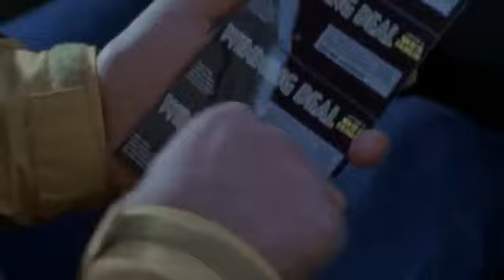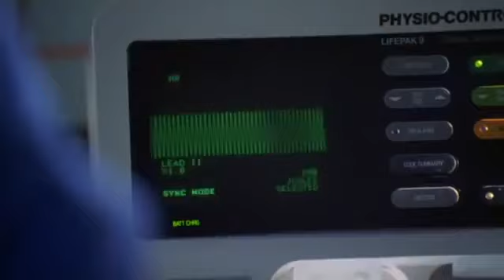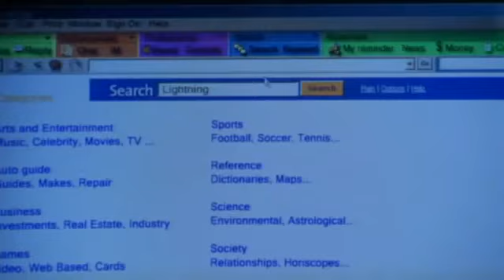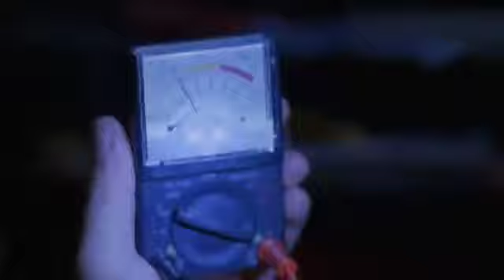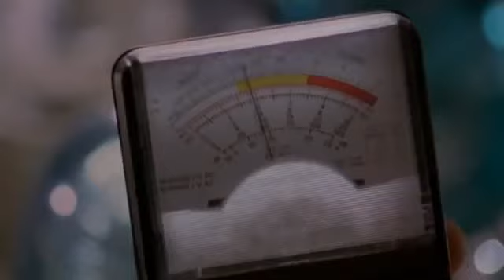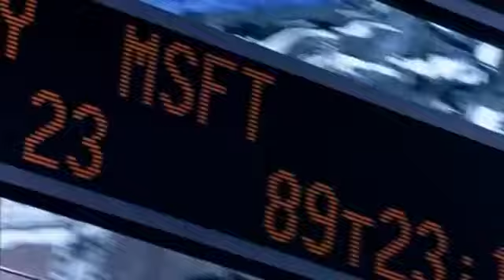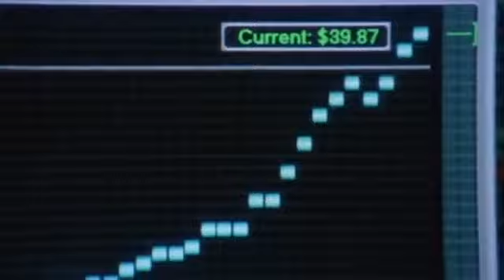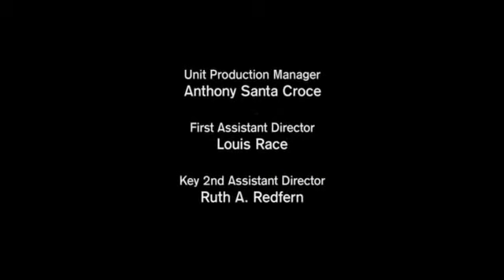The Twilight Zone Season 1, Episode 11 12 The Lineman 23 Oct 2002